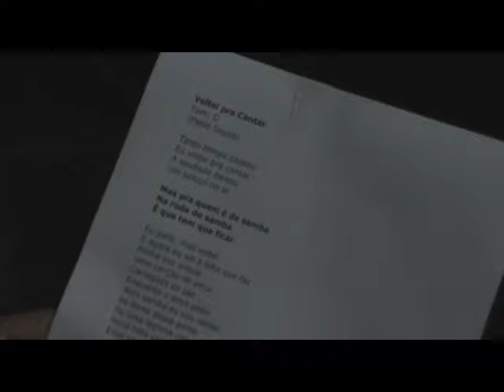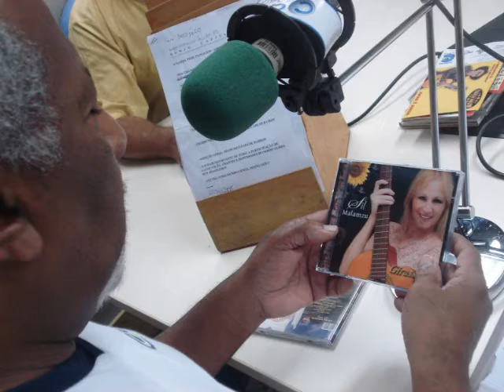Voltei pra Cantar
Composição de Pablo Souza interpretada por Conceição Rodrigues especialmente para participação no Exposamba.